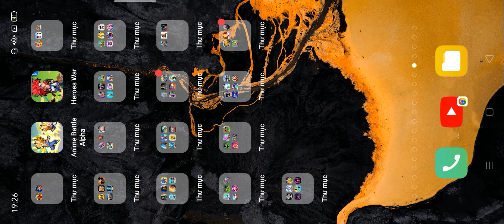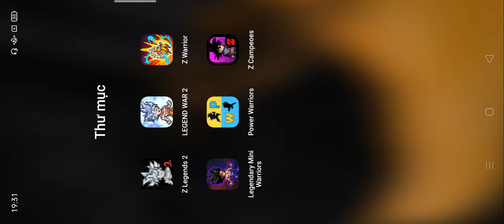Z Legends 2,LEGEND WAR 2,Z Warrior,Legendary Mini Warriors,Power Warriors,Z Campeoes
Android gameplay
iOS gameplay
gameplay